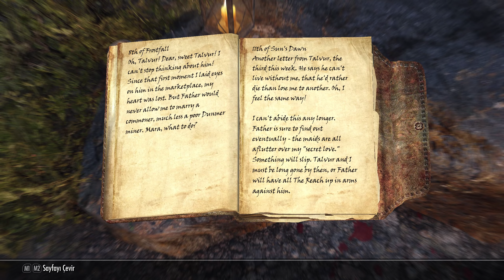Ragnar - 291 - Tiber Septim'in Konakladığı Han, Obruk Madenini Arındırma, Kamplar, Harabeler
Sadece Kuzeyli yetenekleri ile efsane zorlukta yeni bir maceraya başlıyoruz.